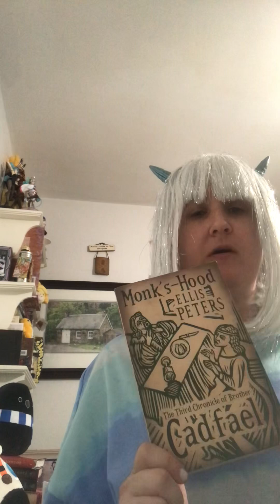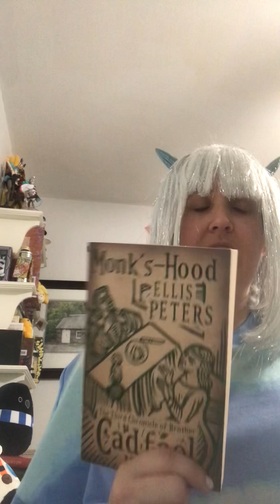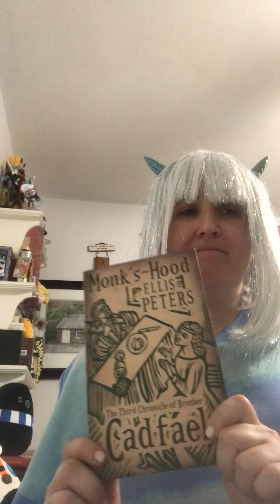Mini Ramble: Monk’s Hood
Trying something new here. Short rambles when I don't have much to say about the book.